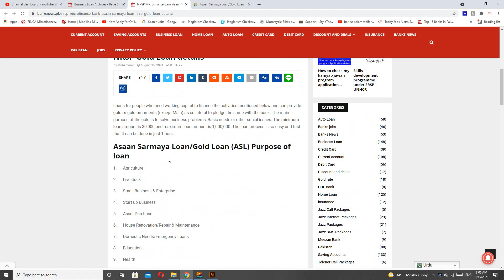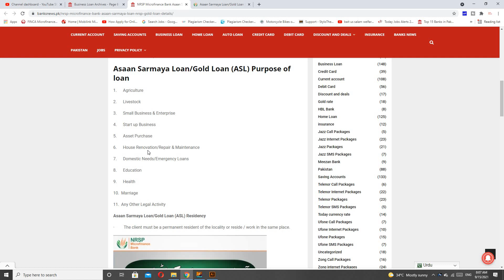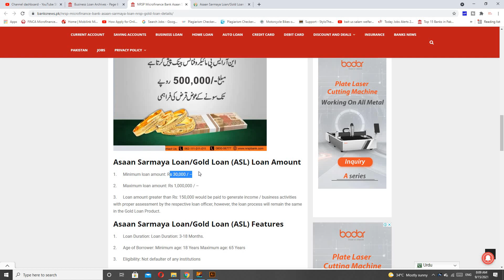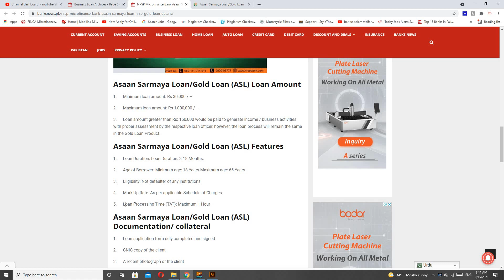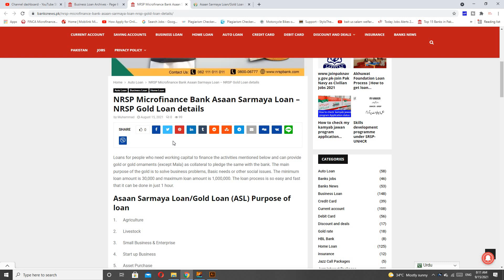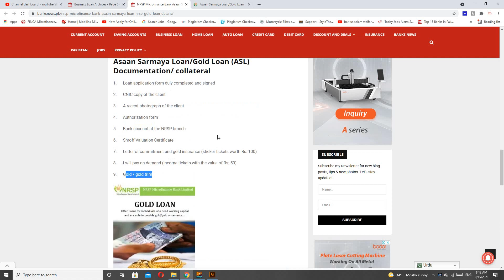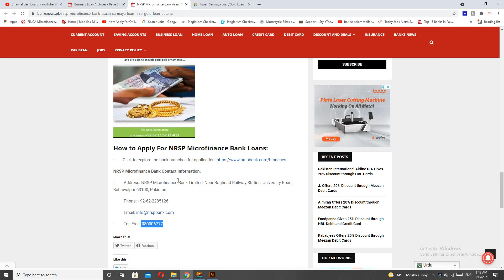NRSP Asaan Sarmaya Loan | How To Get Loan From NRSP Bank in Pakistan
NRSP Microfinance Bank Asaan Sarmaya Loan Details in Urdu
____   Our Website   __